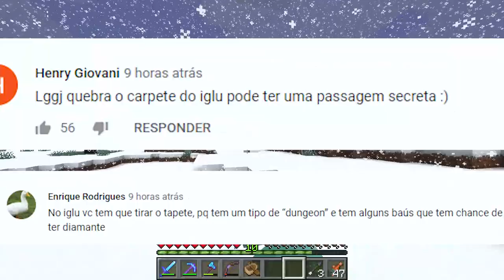FIZ UM PISTÃO CUSTOMIZADO no MINECRAFT 1.15 / Nosso Mundinho 2 #20